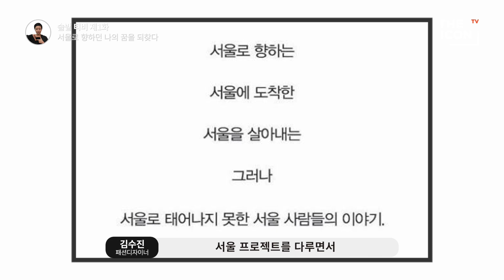[ENG_패션디자이너 김수진] 서울로 향하던 나의 꿈을 되찾다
'In Seoul'을 주제로 서울패션위크 2015 F/W 'SOULPOT STUDIO' 컬렉션을 진행한 패션디자이너 김수진. 그녀는 오직 서울만을 바라보며 살아가는 사람들의 이야기를 패션이라는 소재를 통해 풀어냈는데요. 한 편의 드라마 같았던 이번 컬렉션은 많은 이들에게 공감을 주고, 감성 패션쇼라는 새로운 장르를 열어 대중들의 이목을 집중시켰습니다. 그녀가 서울 컬렉션을 완성하기까지 어떤 과정을 거쳤는지 ‘솔밭’ 티비 제1화에서 지금 공개할게요! 'SOULPOT STUDIO'의 서울 컬렉션은 ‘솔밭’ 티비 제2화에서 이어집니다.